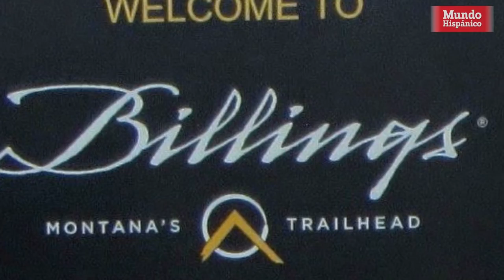‘Gringo se revelo contra ICE y ahora crea una red para proteger a inmigrantes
Proteger a inmigrantes indocumentados de las ‘garras’ de ‘La Migra’ se ha convertido en la nueva misión de Jordon Dyrdahl-Roberts, un exempleado del Departamento de Trabajo de Montana, quien dejó su trabajo para evitar colaborar con el Servicio de Inmigración y Control de Aduanas (ICE, en inglés), el pasado 7 de febrero.